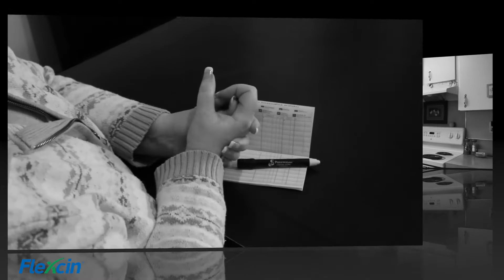Flexcin Joint Pain Relief